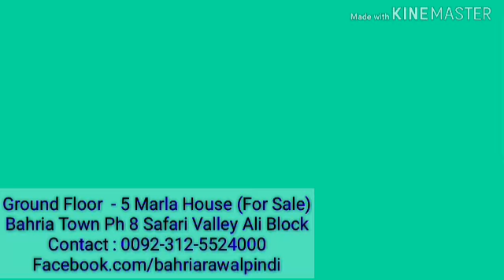Ground Floor {For Sale} Bahria Town Phase 8 Safari Valley Ali Block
Bahria Town Rawalpindi Phase 1 To 8

Sale - Purchase And Rent
Plots - Houses - Apartments And Commercials